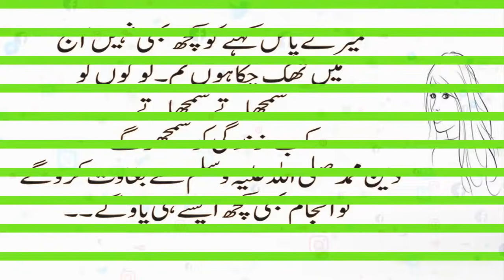Ek modern biwi ki kahani || Aik Biwi ka Anokha Waqia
Moral stories act as an  opportunity  formulate your life in an excellent way.In this channel, I've tried to present such